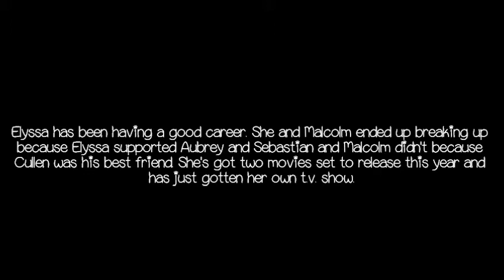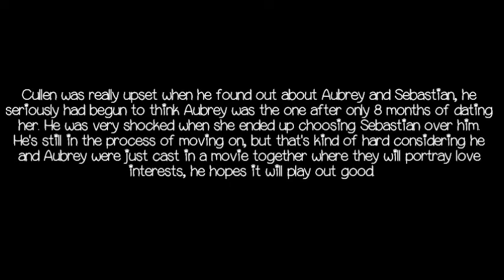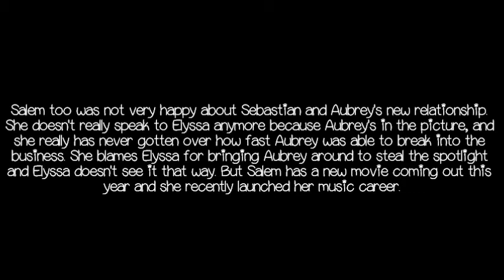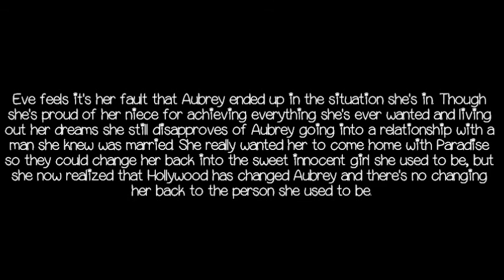Hollywood [Epilogue]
I really wanted to finish this because it was one of my faves but I also wanted to start fresh. I may remake it later.